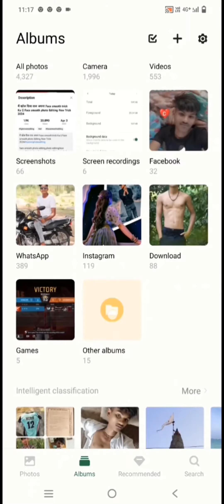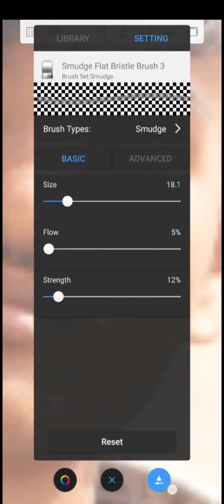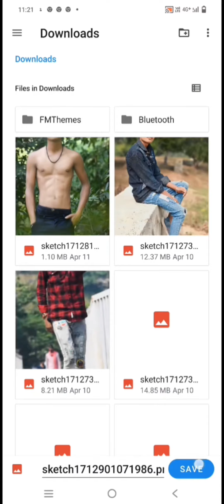Face Smooth trick ka || Face Smooth photo Editing New Concept New trick @RdxEditor